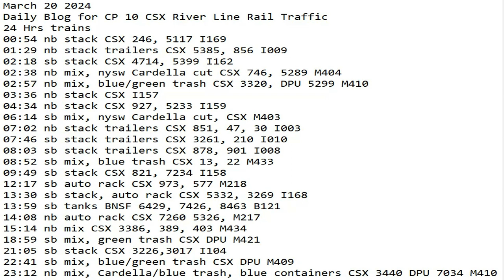March 20 2024 BigTrains.TV CP 10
24 Hrs trains
00:54 nb stack CSX 246, 5117 I169
01:29 nb stack trailers CSX 5385, 856 I009
02:18 sb stack CSX 4714, 5399 I162
02:38 nb mix, nysw Cardella cut CSX 746, 5289 M404
02:57 nb mix, blue/green trash CSX 3320, DPU 5299 M410
03:36 nb stack CSX I157
04:34 nb stack CSX 927, 5233 I159
06:14 sb mix, nysw Cardella cut, CSX M403
07:02 nb stack trailers CSX 851, 47, 30 I003
07:46 sb stack trailers CSX 3261, 210 I010
08:03 sb stack trailers CSX 878, 901 I008
08:52 sb mix, blue trash CSX 13, 22 M433
09:49 sb stack CSX 821, 7234 I158
12:17 sb auto rack CSX 973, 577 M218
13:30 sb stack, auto rack CSX 5332, 3269 I168
13:59 sb tanks BNSF 6429, 7426, 8463 B121
14:08 nb auto rack CSX 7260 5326, M217
15:14 nb mix CSX 3386, 389, 403 M434
18:59 sb mix, green trash CSX DPU M421
20:12 nb stack CSX 372, 5495 I169
21:05 sb stack CSX 3226,3017 I104
22:41 sb mix, blue/green trash CSX DPU M409
23:12 nb mix, Cardella/blue trash, blue containers CSX 3440 DPU 7034 M410